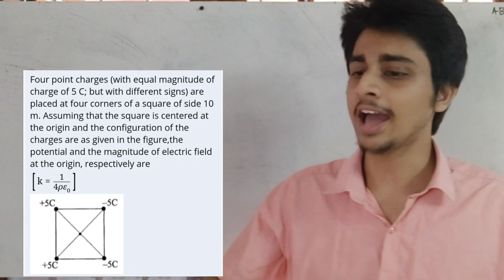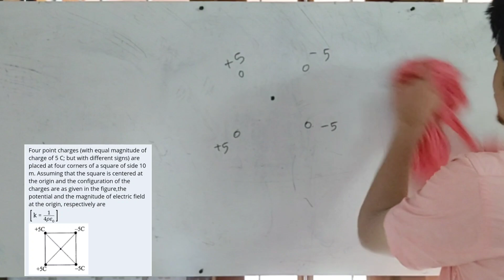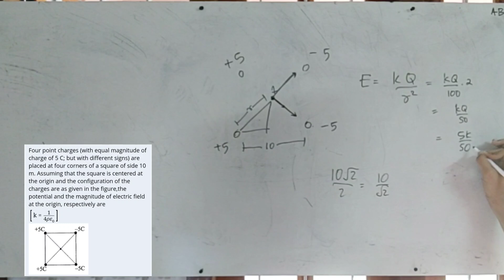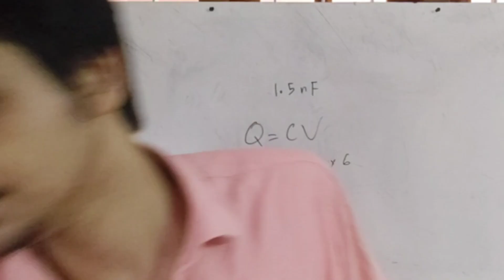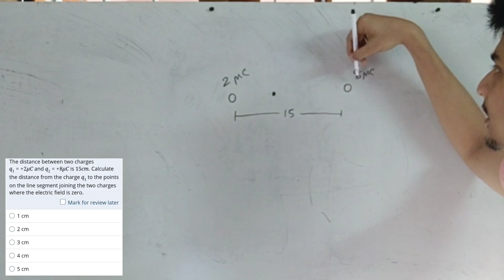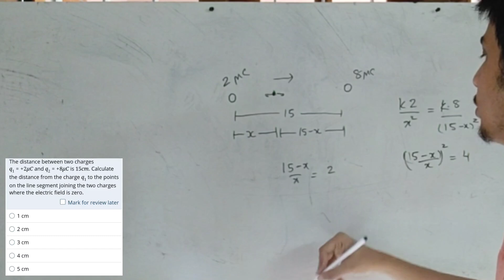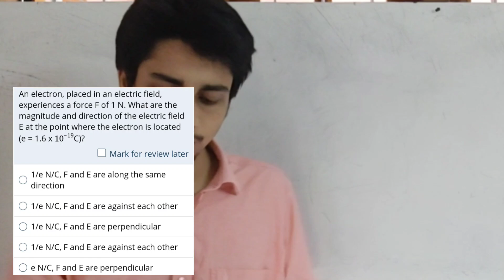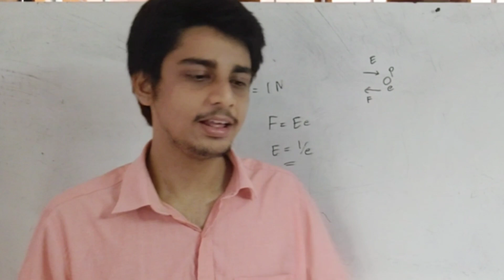ELECTROSTATICS FOR KEAM 🔥 | ABHIRAM R